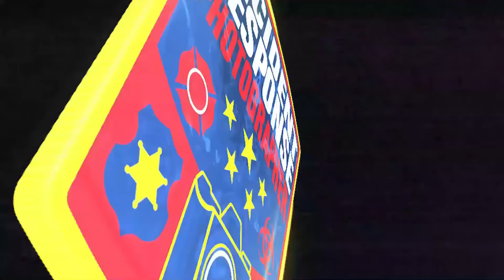Dash Cam: Wauwatosa Police Pursuit on October 28, 2022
The Wauwatosa Police Department arrested six subjects following a retail theft and high-speed vehicle pursuit on Friday, October 28, 2022. The vehicle was wanted for an armed carjacking, after they stole screwdrivers and gloves from the Home Depot store. The juveniles attempted to steal another vehicle before leading police on a high-speed pursuit. Police used a tire deflation device to slow the vehicle and the pursuit ended after a minor crash; no one was injured.